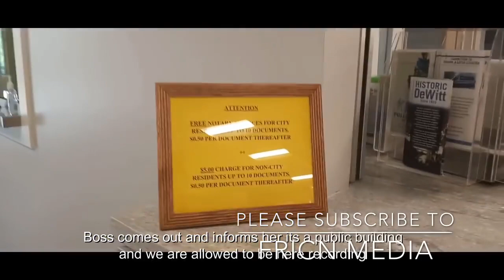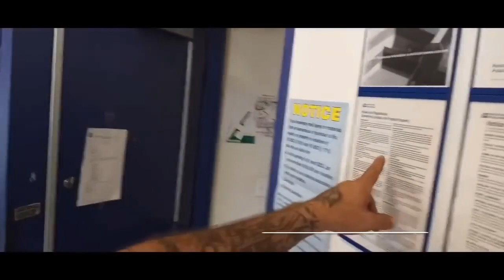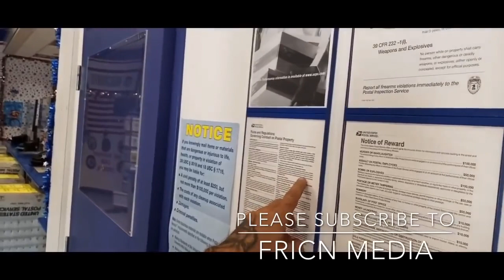First Amendment Audit 1st Amendment Audit Cop Compilation Vol 6